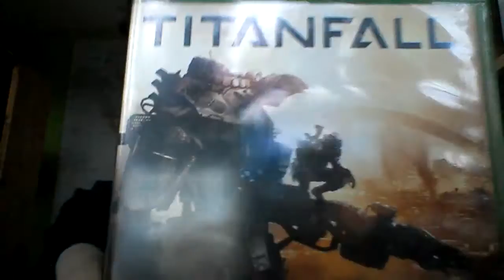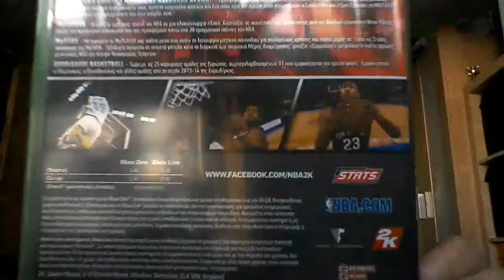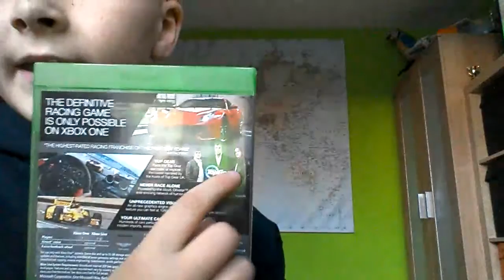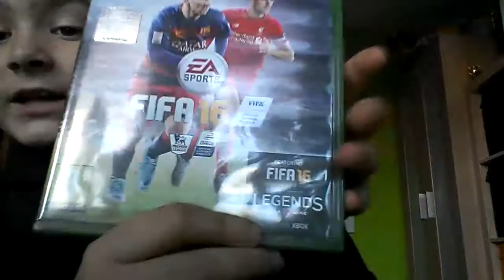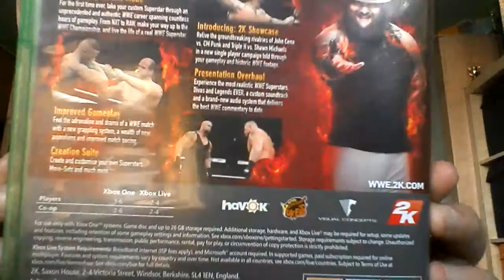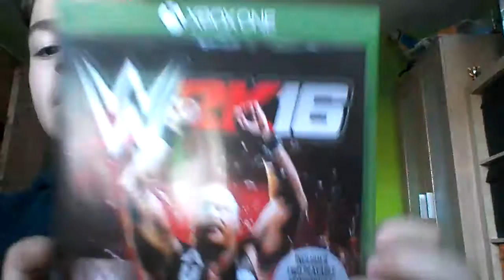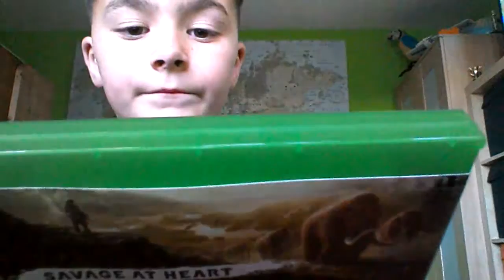Xbox one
Jdjdcj